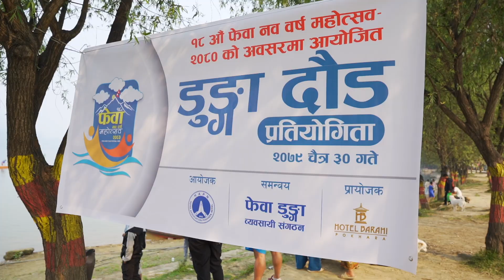18TH FEWA NAWA BARSHA MAHASTOV 2080 l PHOTO ZENITH POKHARA